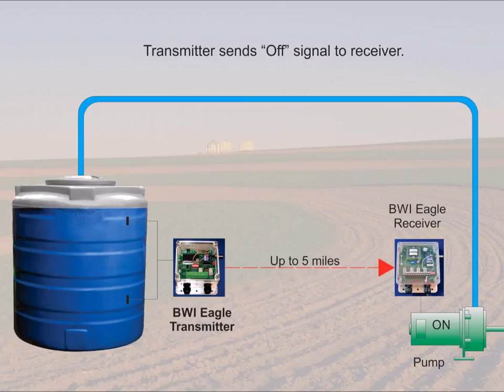BWI Eagle Transmitter/Receiver Filling Water Tank